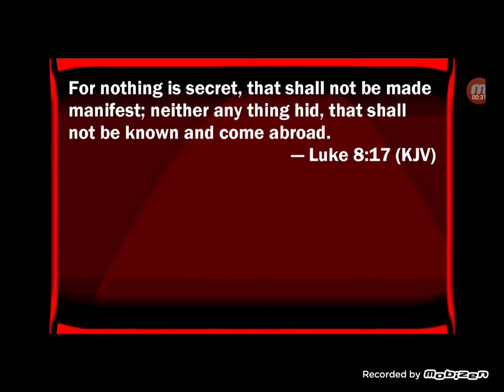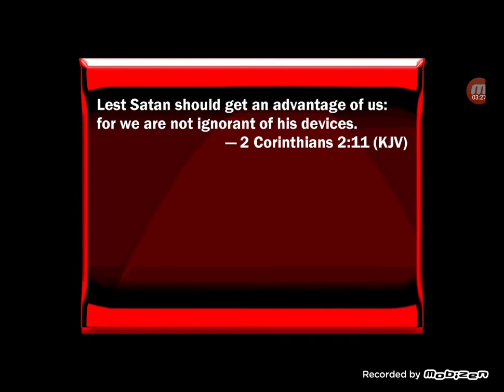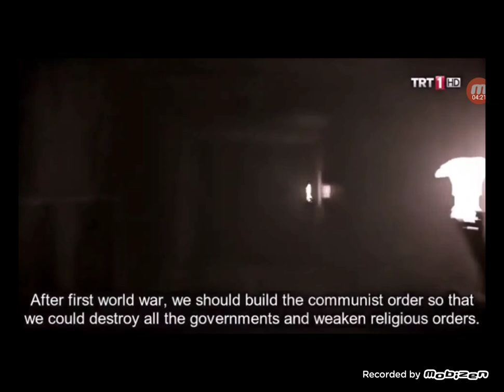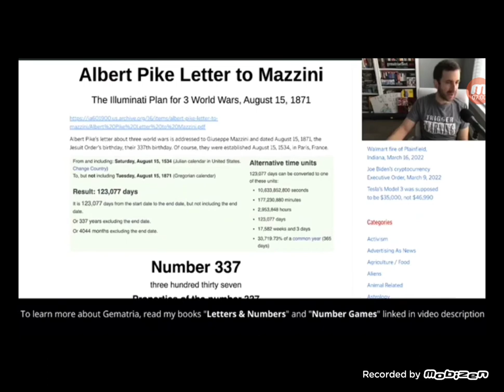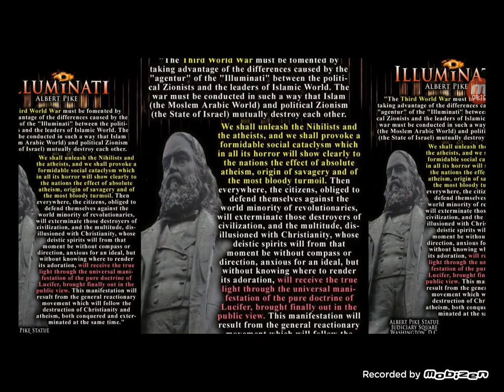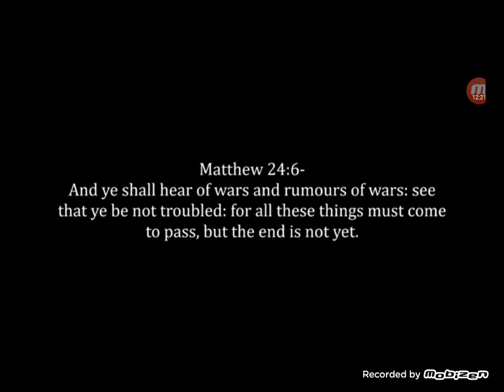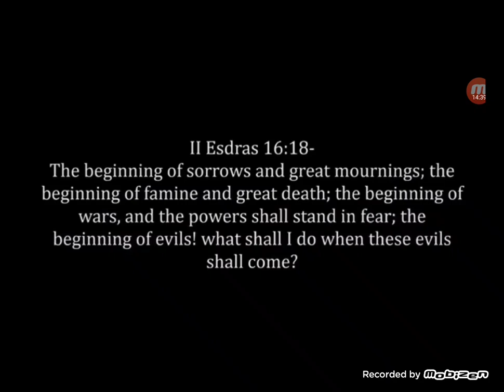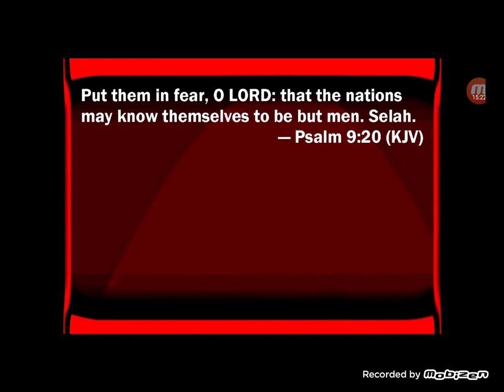ORDO AB CHAO: LETTERS from 33rd degree Mason ALBERT PIKE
CSection 107 contains a list of the various purposes for which the reproduction of a particular work may be considered fair, such as criticism, comment, news reporting, teaching, scholarship, and research.

1.  The purpose and character of the use, including whether such use is of commercial nature or is for nonprofit educational purposes
2.  The nature of the copyrighted work
3.  The amount and substantiality of the portion used in relation to the copyrighted work as a whole
4.  The effect of the use upon the potential market for, or value of, the copyrighted workopyright Disclaimer under section 107 of the Copyright Act 1976, allowance is made for “fair use” for purposes such as criticism, comment, news reporting, teaching, scholarship, education and research.